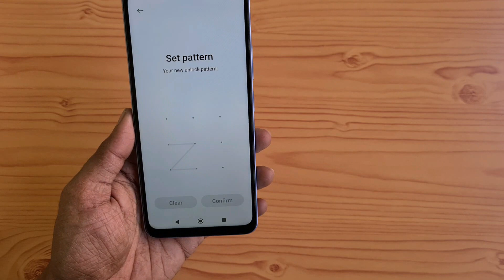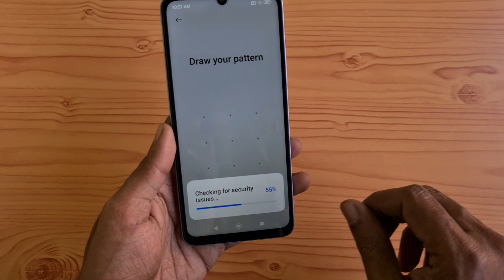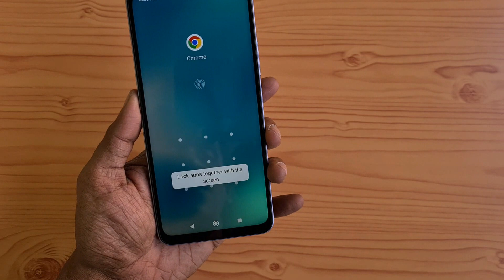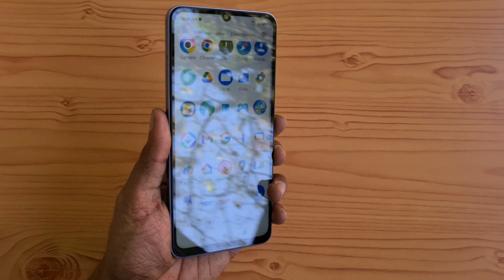POCO M6 5G : App Lock, Fingerprint Scanner Setup & Working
In this video, let's check out POCO M6 5G App Lock, Fingerprint Scanner Setup & Working

POCO M6 has a 6.74-inch HD+ 20:9 aspect ratio display, 90Hz refresh rate, powered by MediaTek Dimensity 6100+ 6nm processor with up to 8GB RAM and 256GB storage. On Camera, it has a 50MP camera and 5MP front camera packed by a 5000mAh battery with 18W fast charging